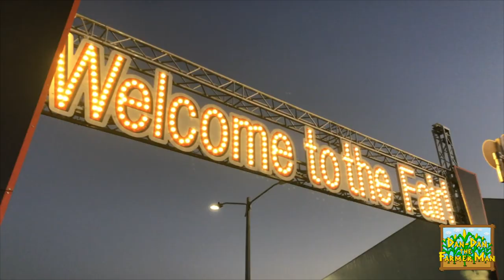SHENANIGUNS presents DAN-DAN THE FARMER MAN PROMO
Dan-Dan The Farmer Man Comedy Rainmaker Show.
Dan-Dan and his Sarcastic Sidekick trade farmyard funnies, sing silly songs and interact with the audience. When the Cornball Clodhopper cranks up his Crop-Quenching Contraption, these funnyman farmers conjure up a Crowd Cooling Cloudburst!